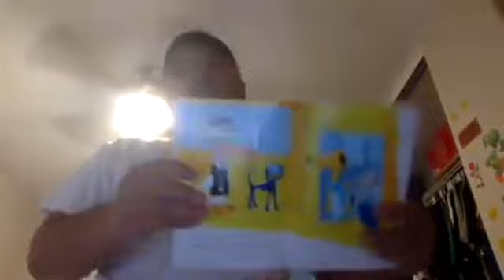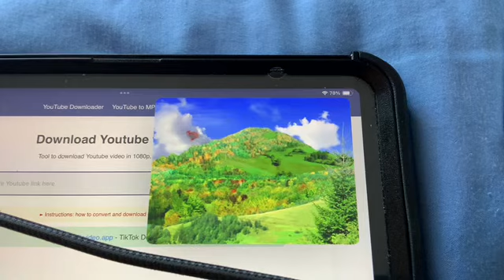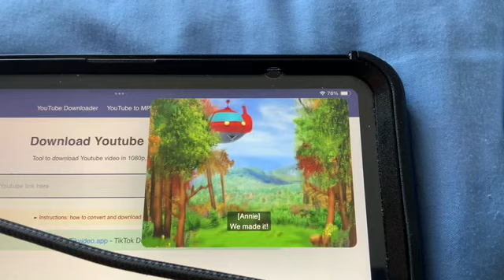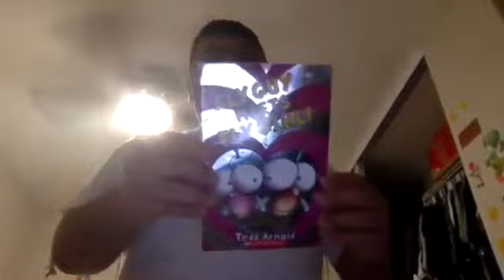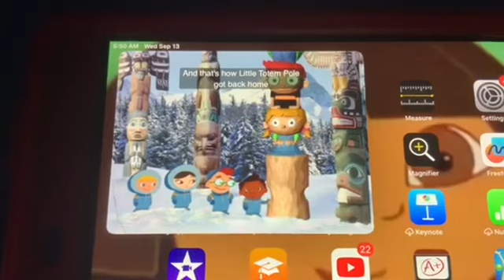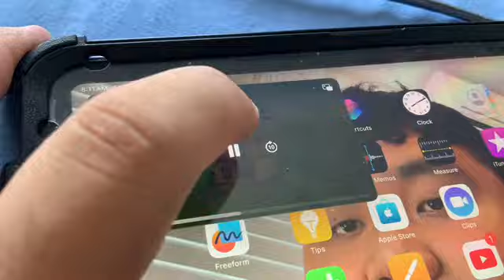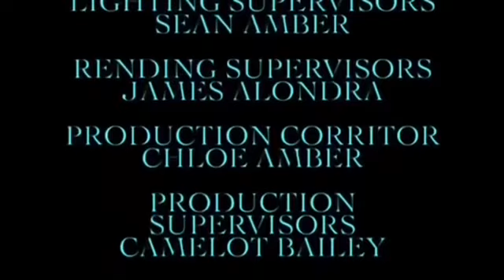NEW Short Kobe and iPad Feelings Shatter House (Friday September 13,2024)